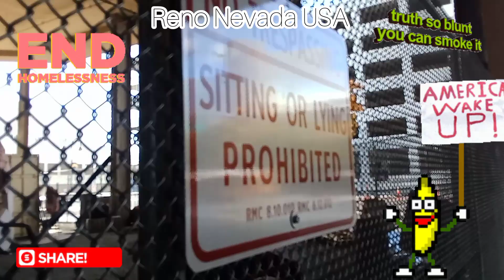baby killer day veterans day 2024 Reno Nevada USA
can't get into you america the Reno police said they want to eradicate me!.